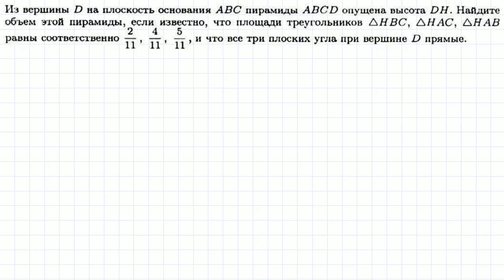ДВИ в МГУ по математике, задание 7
Задача 7 ДВИ МГУ 2017
Из вершины D на плоскость основания ABC пирамиды ABCD опущена высота DH. Найдите объем этой пирамиды, если известно, что площади треугольников HBC, HAC и HAB равны соответственно 2/11, 4/11 и 5/11, и что все три плоских угла при вершине D прямые.
ДВИ МГУ по математике